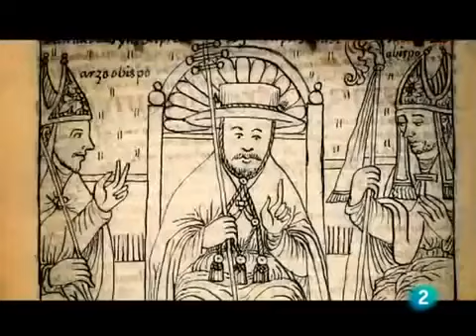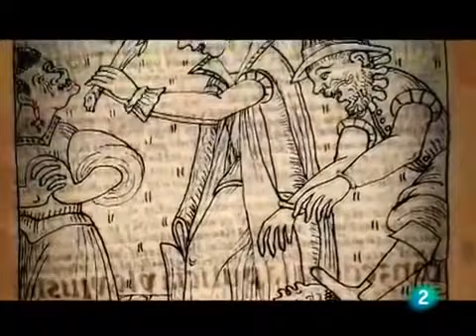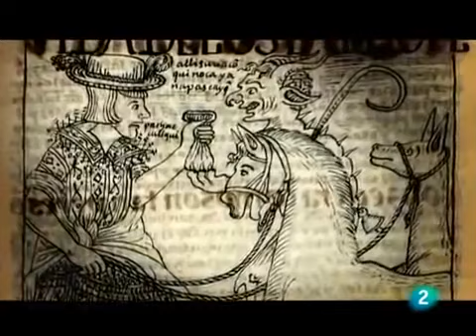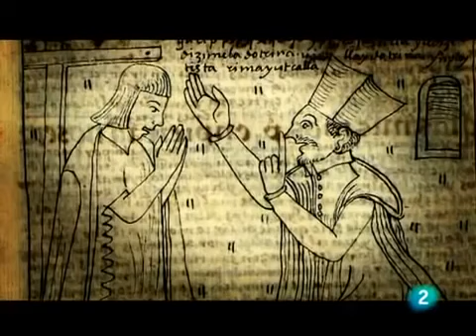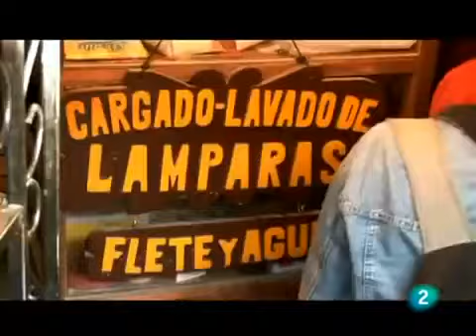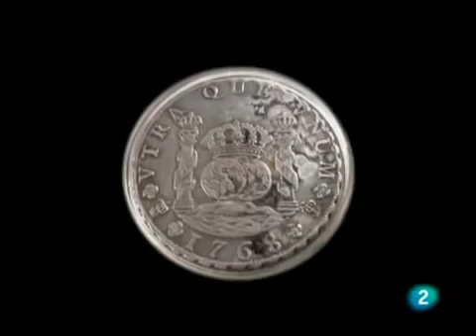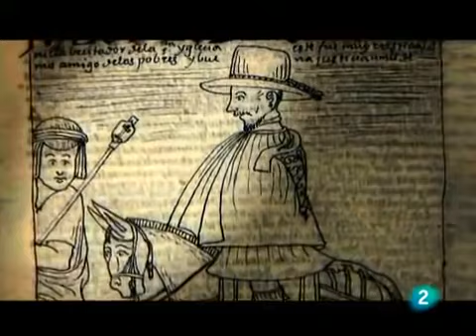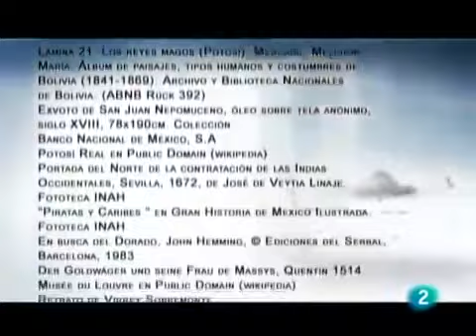Historia de America Latina_Colonizacion y nueva sociedad(PARTE 2)